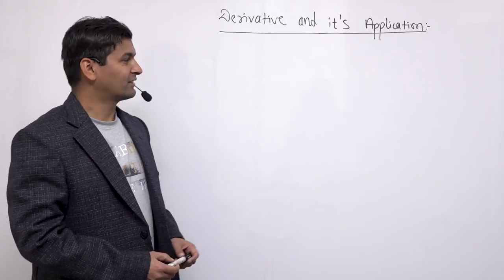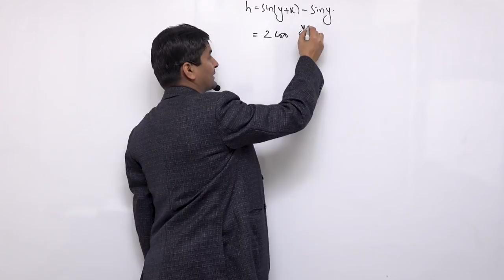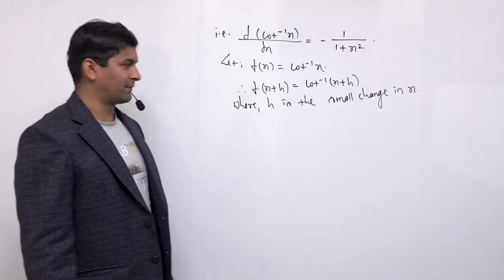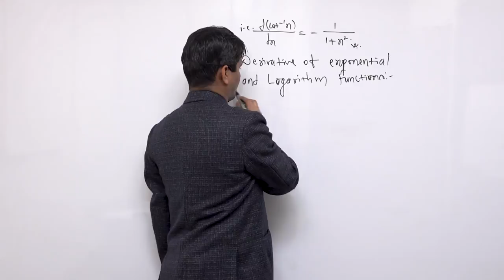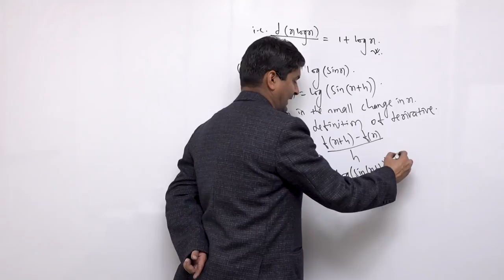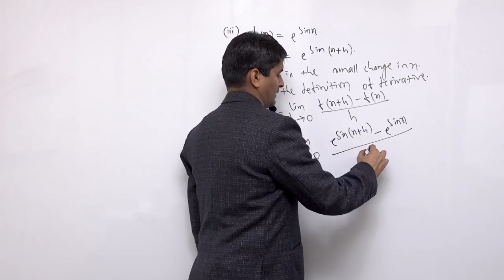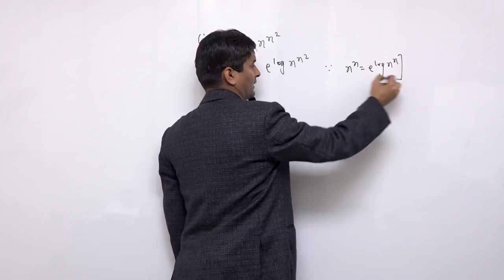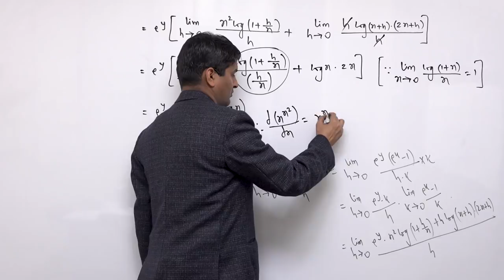Class 12 Maths Derivative and its application part 1